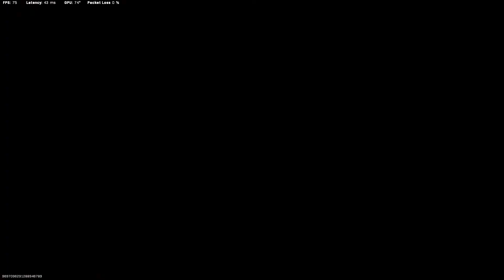Rage Unit Plays Warzone (criminal activity)